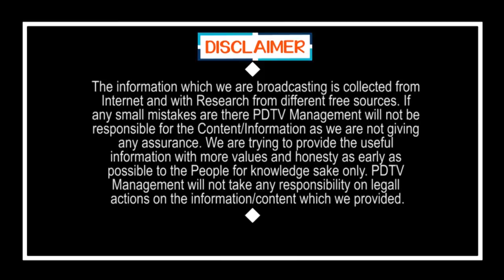లాక్ డౌన్ మరింత కఠినం | More Strict in AP Lockdown